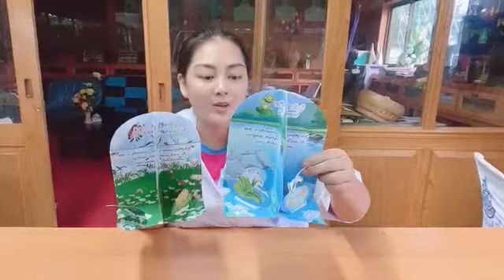วันวิทยาศาสตร์ ครูบิว